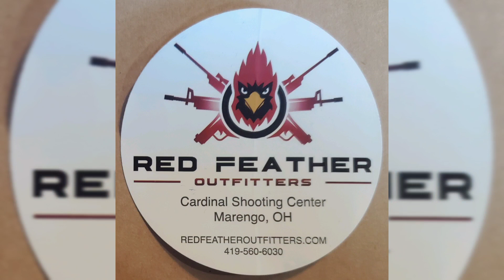Red Feather Outfitters in Marengo, OH at The Cardinal Center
Come see the folks at Red Feather Outfitters in Marengo, Ohio at the Cardinal Center pistol range. Gunshop located right on the first class pistol range, host of this year's USPSA Carry Optics Nationals and Iron Sight Nationals. Hidden gem located right in Central Ohio.